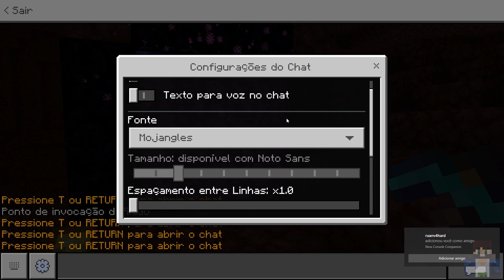🏴‍☠️ COMO TORRES DE PILLAGERS DEVERIAM SER - Minecraft Bedrock Adventure #17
► Pillagers foram adicionados no Minecraft Bedrock Edition a partir da 1.9 e detém uma grande quantidade de esmeraldas. Aliás, uma das melhores farms para conseguir toneladas de esmeraldas sem esforço, é com eles...

No vídeo de hoje, decoramos uma torre de Pillager e deixamos da forma como acredito que deveria ser. Uma torre protegida e de difícil acesso.

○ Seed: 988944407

Forte abraço!

→ Computador
Windows 10
32GB de RAM
Mouse Cobra